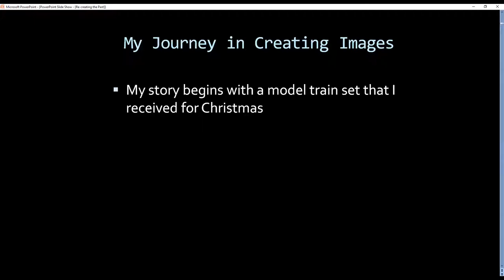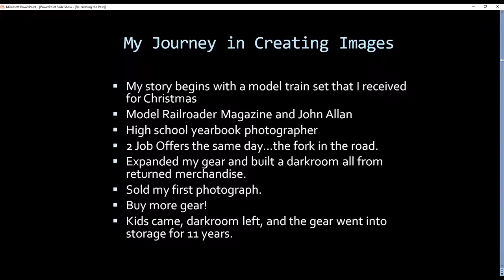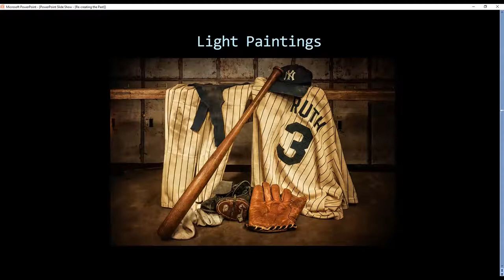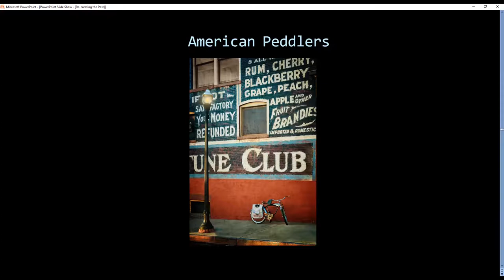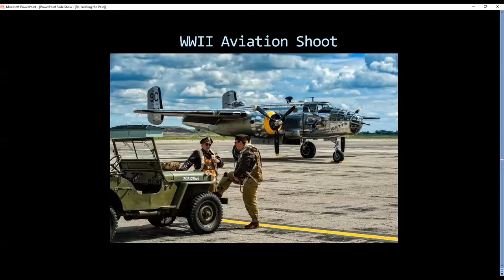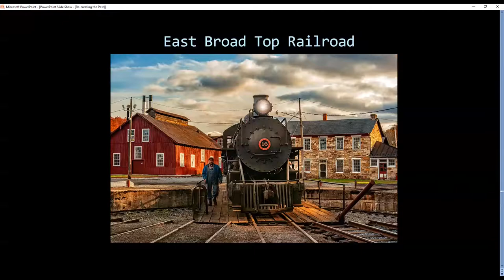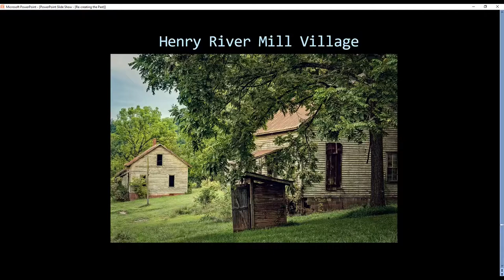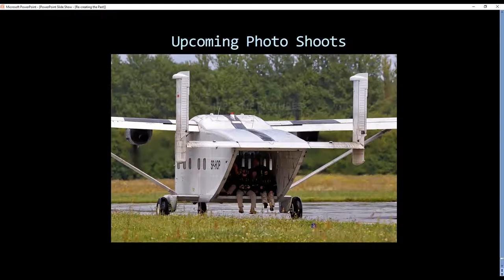Ken Smith - "Recreating the Past One Frame at a Time"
Recording of the presentation from Ken Smith titled "Recreating the Past One Frame at a Time" given to the Focus Camera Club on February 9, 2022.

💬 Program Description
Ken discussed what he does to create nostalgic looking images from real life scenes like Depression era images at the Henry River Mill Village near Hickory, NC, to WWII scenes, to even traveling with up to 17 different vintage bicycles throughout the US placing them in landscape images. There was a lively Q&A after his presentation.

Visit his website for more info and to view his work.

🕙 Timestamps
0:00 Intro
5:24 Ken's Journey
15:29 The photo that changed everything
18:02 Fine Art to Storytelling
24:34 American Peddlers (bicycles)
31:40 COVID cancels all but 2 shoots
43:45 2021 Photo Shoots
54:54 2022 Model A Project
57:00 Q & A

We are a Denver-based camera club and welcome all area photographers to join us. for information, or head straight to the Membership to join our club.